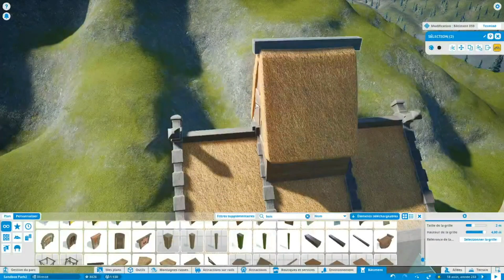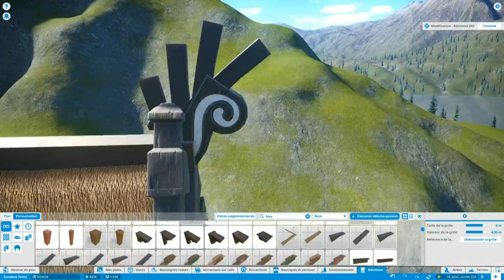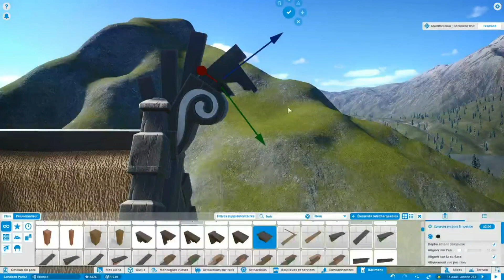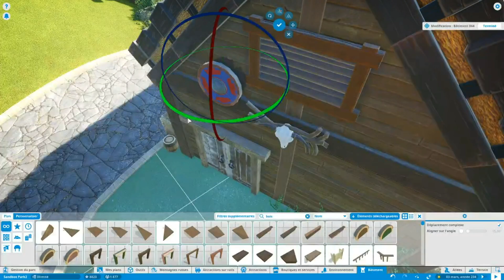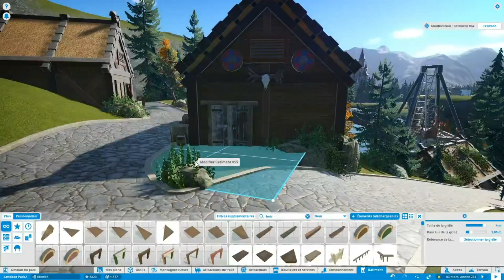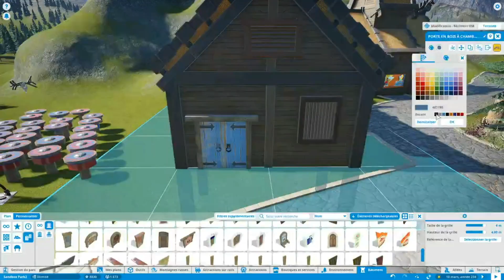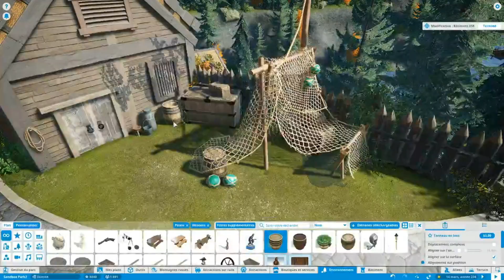[FR] Planet Coaster #76 : Village Viking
Aujourd'hui dans ce 76ème épisode de Planet Coaster,  nous continuons la Zone Viking. Nous construisons la suite du village viking, baladez vous entre ces différentes maisons, et découvrez au tournant d'une ruelle la vie que pouvait avoir ce peuple nordique

Musiques utilisées :

- Assassin's Creed Valhalla (OST) Full / Complete Official Soundtrack (Original Game Soundtrack Music)

Mon setup :
-mon ordinateur (je mets le lien de mon achat car je veux pas écrire de bêtises sur les composants)
- micro : Bird UM1
- bras pour le micro : InnoGear Bras Micro Support
- filtre anti-pop : TiGree Microphone Filtres Anti-Pop